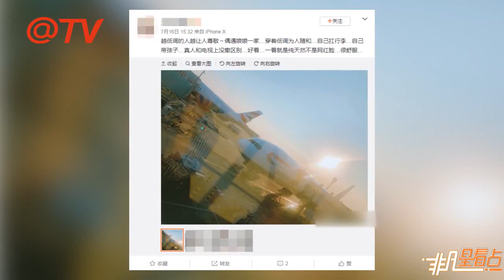孫儷素顏低調出行獲好評 沒明星架子接地氣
7月16日，有網友在機場偶遇孫儷，娘娘素顏出鏡，狀態超好。網友贊其跟電視機里一樣好看，皮膚保養好、顏值高。網友贊孫儷低調出行毫無架子，她自己搬行李箱，凡事親力親為都很接地氣。而孫儷帶著一個白色的鴨舌帽，身穿藍色的衣服，像普通人一樣遵守現場的秩序，完全看不出來明星張揚的感覺。